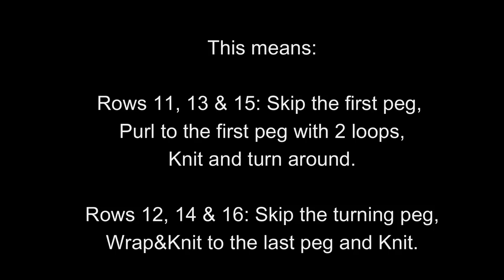How to Loom Knit a Fitted Cloche Hat [IMPROVED VERSION] (DIY Tutorial)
Do you remember the "Basic Cloche Hat" we shared some years ago? (you can find the old tutorial Now we have an improved version! With a nicer bottom edge, a rounder top and a more unnoticeable seam!

This step-by-step tutorial shows you how to knit an improved cloche hat using a loom with 20 pegs minimum (or 22 if you want a bigger size) and bulky yarn (you will see I use 2 strands of yarn but it can be worked using 1 single strand of bulky yarn).

Index of Contents:
[00:00] - Introduction
[00:46] - Casting on
[02:03] - Knitting first part's Row 1
[03:33] - Knitting first part's Row 2
[04:05] - Knitting first part's Row 3
[05:03] - Knitting first part's Row 4
[05:47] - Knitting first part's Row 5
[06:25] - Knitting first part's Row 6
[06:53] - Knitting first part's Row 7
[07:31] - Knitting first part's Row 8
[07:54] - Knitting first part's Row 9
[08:45] - Knitting first part's Row 10
[09:04] - Knitting first part's Row 11
[09:25] - Knitting first part's Row 12
[09:34] - Rows 13 - 16
[09:45] - Knitting to first part's Row 16
[10:07] - Knitting first part's Row 17
[10:30] - Knitting first part's Row 18
[10:44] - Repeating first part (3 more times)
[12:18] - Rows to be repeated
[12:30] - Knitting to fourth part's Row 16
[13:07] - Binding off
[15:25] - Closing the hat
[18:11] - Weaving in

In this tutorial you will learn:
- How to work purl stitches, e-wrap knit stitches and knit stitches.
- How to skip and how to skip with yarn in front
- How to work in flat panel
- How to bind off and close the hat